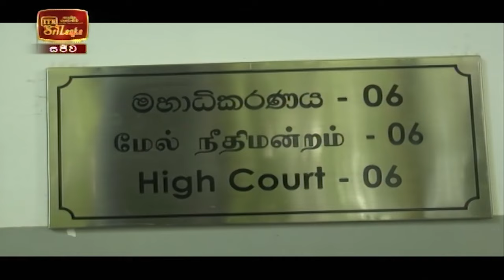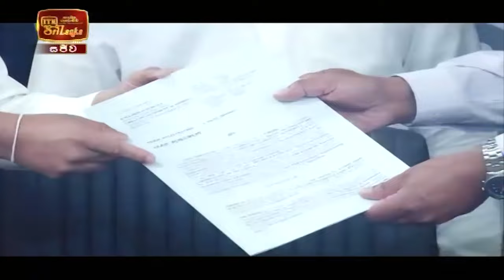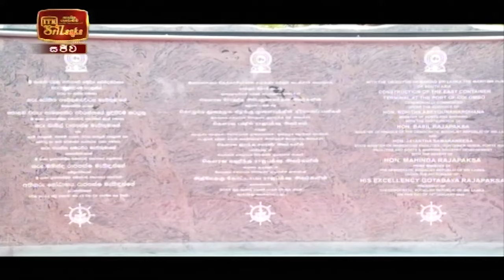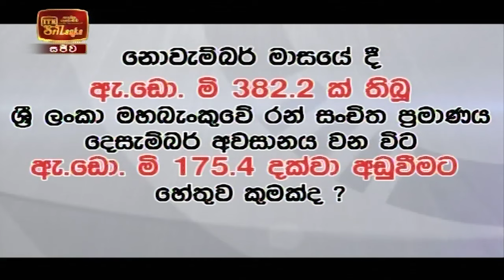ITN News 2022-01-12 | 10.00 PM